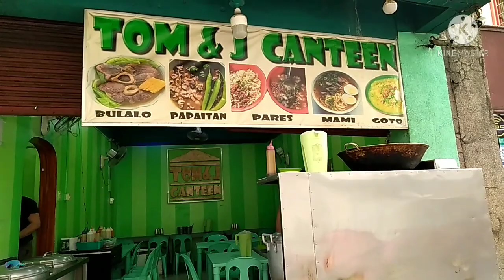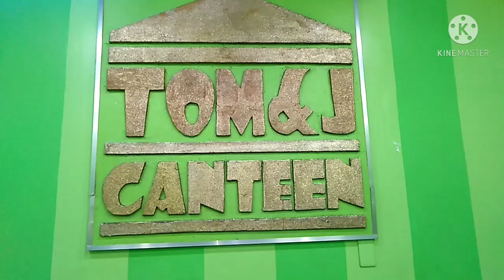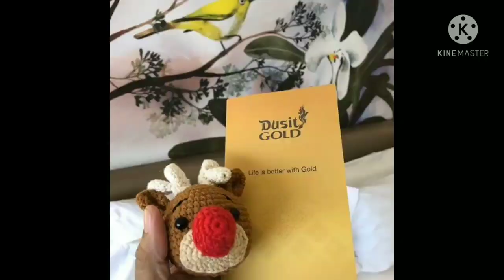MASARAP NA PARES-PARES , PAPAITAN AT BULALO Sa Pasay Manila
A place to visit when  you like to sip a hot soup and eat traditional food to satisfy your taste
buds.  Affordable, tasty and appetizing pares-pares.